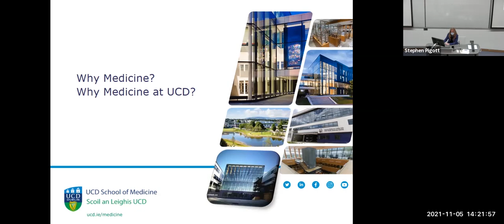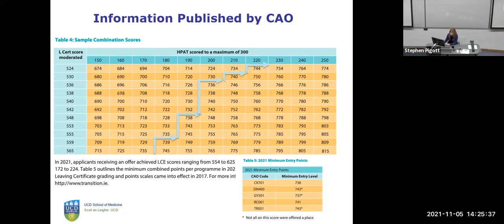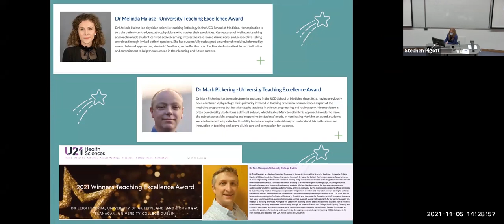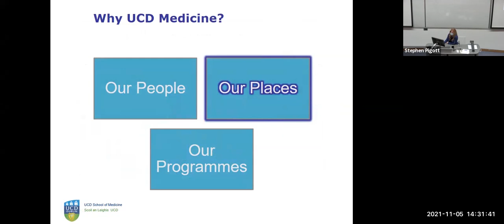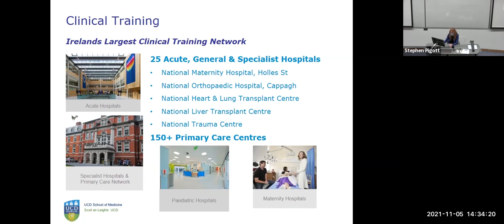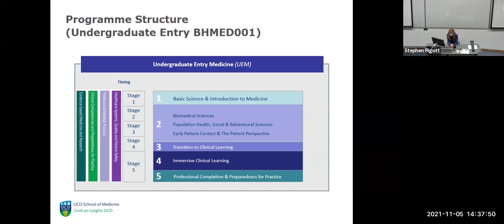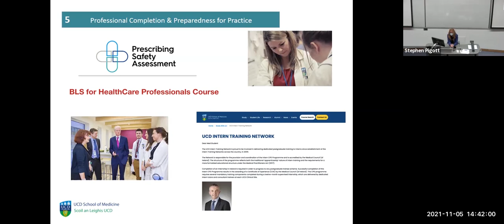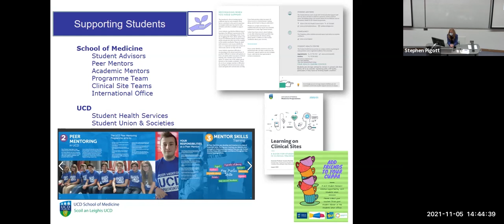UCD School of Medicine Open Day Presentation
Associate Professor Suzanne Donnelly gives an overview of the programme structure, entry requirements and application procedure for Medicine at UCD